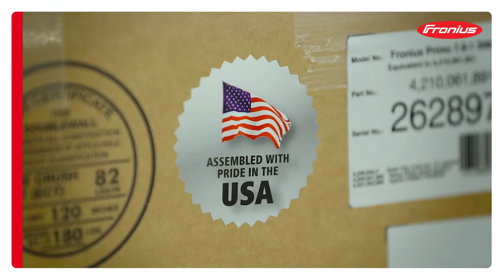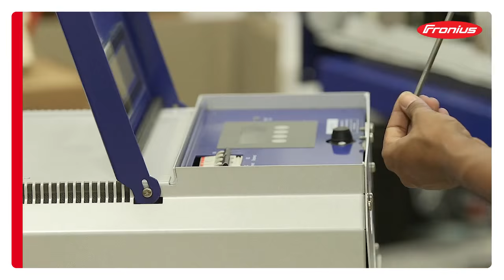Company Video (Fronius USA)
Fronius USA is a growing team of innovation with a long tradition is power electronics but, most importantly, is a company of people dedicated to the quality that has made Fronius a world-renowned brand for solar and welding solutions in the United States.